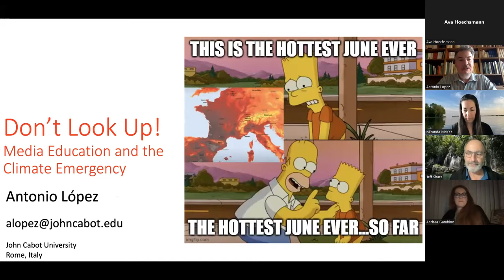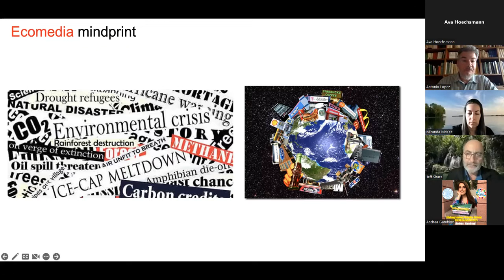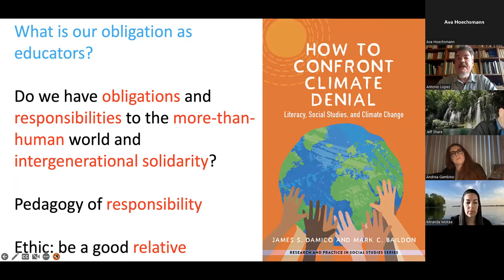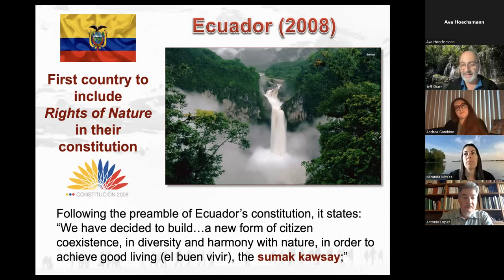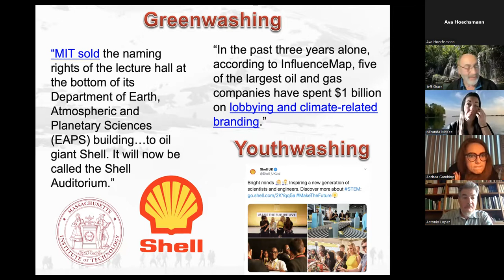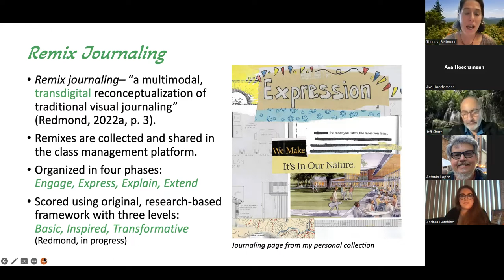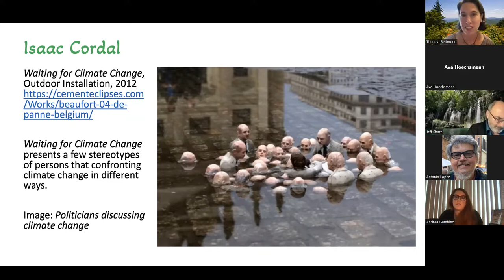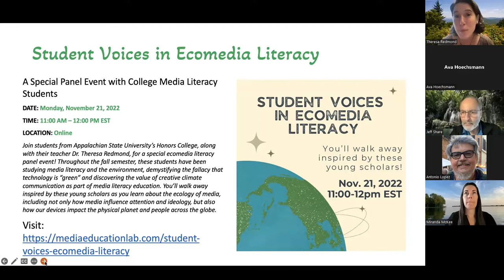2022. Alfabetización mediática crítica y justicia ambiental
Critical media literacy and environmental justice

Día 3 / Jour 3 / Day 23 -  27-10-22  |
Jeff Share  |
Español / Espagnol / Spanish  |

Idioma original: inglés
Interpretación simultanea en español  /
Langue originale : anglais
Interprétation simultanée en espagnol /
Original language: English
Simultaneous interpretation in spanish /